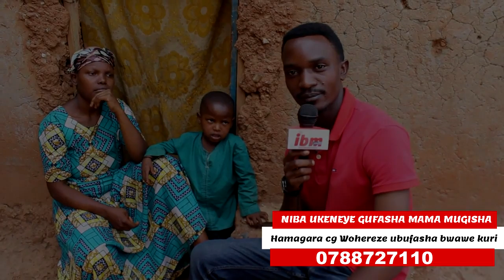Naracurujwe abagabo 2 bakansambanya basimburana||Nkeneye ubufasha|MAMA MUGISHA WABYARIYE MURI RIGORI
Maman Mugisha ni umubyeyi utuye Kimisagara, twamusanze kumuhanda aho yari ategereje uwamuha akazi ko gufura kuko aribyo bimitunze, yari kumwe n'umwana we w'umuhungu yise Mugisha.

Mukiganiro twagiranye yatubwiye inzira itoroshye yanyuzemo kuva akivuka, yavuzeko atazi Nyina umubyara ndetse atazi na Se kuko yavutse Nyina ngo akamushyira mu ishashi akajya kumujugunya aho bamena imyanda, yaje gutoragurwa n'abagiraneza maze bamujyana mukigo cy'imfupfi, aho yavuye afite imyaka 4 y'amavuko, atwarwa n'umubyeyi wifuzaga kumurera, uyu wifuje kumurera ngo yahise amugira umukozi wo murugo, umukobwa nawe abona ntakundi yabigenza akora akazi, amaze kugira imyaka 12, avugako yatangiye gucuruzwa n'uyu mugore, aho ngo uyu mugore yazanaga abagabo bakamwishyura bagasambanya uyu mukobwa, kuburyo kumunsi yashoboraga gusambana n'abagabo babiri.
Uyu mukobwa yaje gutwita, ntiyigeze amenya uwamuteye Inda kuko yasambanaga n'abagabo benshi, inda imaze kugira amezi 5, Nyirabuja yaramwirukanye, yamaze amezi 4 arara muri rigori munsi y'ibiraro  Kimisagara, yahavuye amaze kubyara umwana yise "Mugisha" abagira neza bahamagaye Amburance imujyana, mubitaro bya Muhima bamwitaho nk'umubyeyi wabyaye, amaze kumererwa neza yarasezerewe abura ubwishyu afungirwa mubitaro nyuma aza kurekurwa ahawe imbabazi, yahise asubira aho yararaga akibyara.

Kuri ubu uyu mwana Mugisha yarakuze, afite imyaka 4, we na Nyina babayeho mubuzima butaboroheye aho no kubona icyo kurya ari ingume, Mama Mugisha atunzwe no gufura akazi ashobora kubona nka rimwe mucyumweru.

Twakozwe k'umutima n'ubuzima butoroshye uyu muryango ubayemo.

Uyu muryango ukeneye ubufasha, umuntu wese ufite umutima ufasha kucyo yaba afite cyose Mama Mugisha akeneye inkunga yawe kugirango nawe abashe kubaho neza yishimye, akeneye kurya akeneye mutuel, nibindi byamufasha kubaho nawe anezerewe.

NIBA HARI UBUFASHA WIFUZA GUTANGA HAMAGARA IYI NUMERO :: 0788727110 USHOBORA GUTANGA UBUFASHA BWAWE UBUCISHIJE KURI MOBILE MONEY CG SE UKABA WANAMUSURA NABYO NTAKIBAZO.